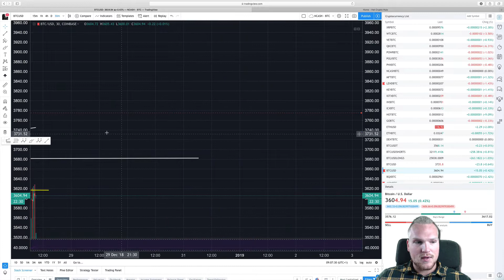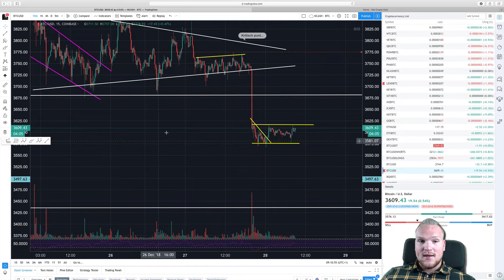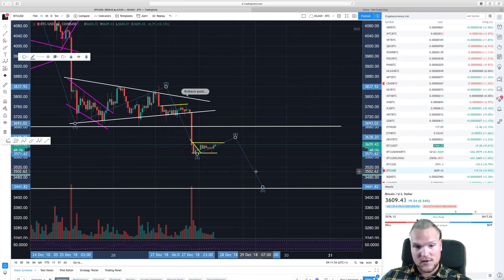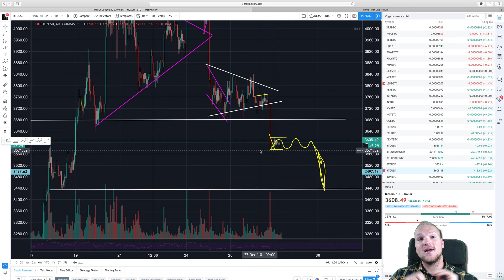Bitcoin (BTC) UPDATE van 28-12-18 | NIEUWS VANUIT HUIS | HET CRYPTO HUIS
Welkom bij de Bitcoin LIVE UPDATE van vrijdag 28 december 2018. Elke maandag tot en met vrijdag tussen 10 uur s’ochtens en 12 uur s’ ochtends staat er een nieuwe video voor jou klaar. Hierin bespreek ik mijn visie over wat Bitcoin KAN gaan doen. In de bear markt deel ik alleen de charts van Bitcoin, omdat naar mijn mening deze in verband staat met de charts van de altcoins. Wanneer de bull markt begint, zal ik meer altcoin charts gaan oppakken. Zie jij graag een video over een andere Cryptocurrency of onderwerp, of kom jij wellicht ergens niet uit, stuur ons dan gerust een berichtje!

DEZE VIDEOS ZIJN ENKEL VOOR EDUCATIEVE DOELEINDEN EN ZIJN GEEN FINANCIEEL ADVIES!